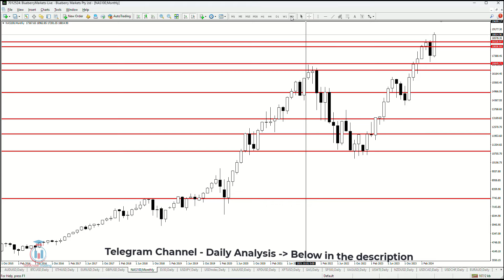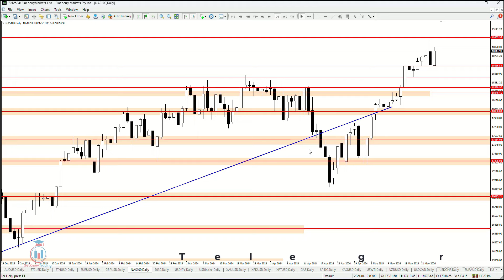NAS100 | NASDAQ Analysis today 25.5.2024. | NASDAQ forecast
NAS100 | NASDAQ Analysis today | NASDAQ forecast

Key moments in the NASDAQ | NAS100 week ahead forecast:
[0:00] - Intro
[0:08] - NAS100 analysis of this week

Check FREE Ultimate tutorial about trading, step by step guide, from beginner to foundation strategy with supply and demand zones: